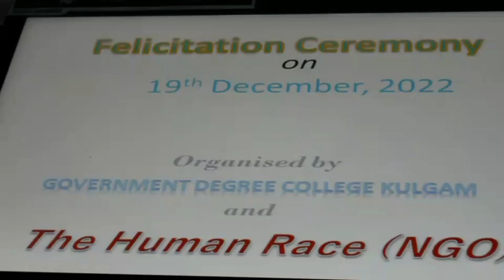Today Felicitation ceremony was held at Government Degree College Kulgam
Kulgam:- 19 December 2022.
Today An Award ceremony was held at Government Degree college kulgam under the in which the Chief guests where Padma shree award winner Mr. Javaid Ahmad Tak and International Wheel chair basketball player Ms. Insha bashir on this were present on this occasion the principal of Government degree college Kulgam Prof Dr Manzoor Lone  Was also present.

 Students aslo participated in this ceremony. The program was started by the warm welcome of the chief guests and after that they share the hardships and the experiences of their life with the students.

At the end they were presented with gifts and other awards by the principal of the government degree college kulgam and chairman of NGO the human race Mr. Asif mir.